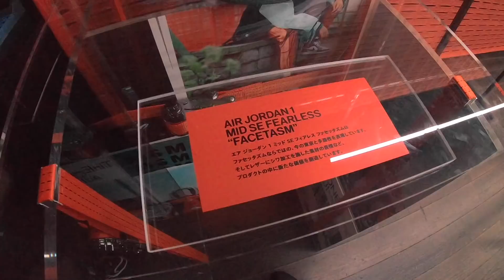KOHHのライブに潜入【結局地元】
▶︎もしこれからバス釣りを始める人zが3万円でタックルを揃えるなら！

▶︎【雑談】菅野のルーツ。釣具にお金をかけるメリット。そして何故か呂布カルマに飛び火してしまう。